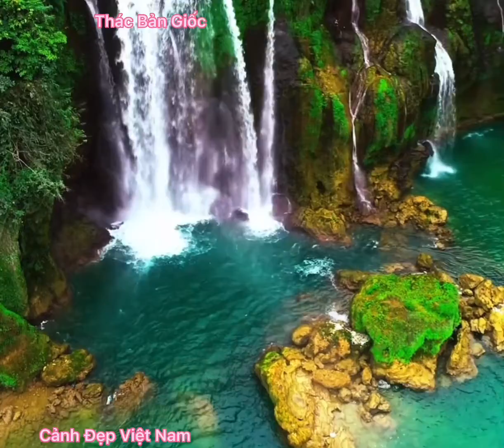CẢNH ĐẸP VIỆT NAM